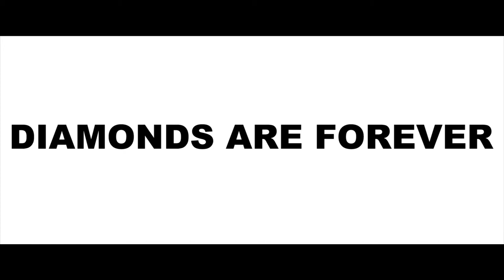Eric "Pilot" Kelly birthday celebration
HDTV
This was a celebration for Pilots birthday. It was a great day to look back and remember him. R.I.P Pilot1[';